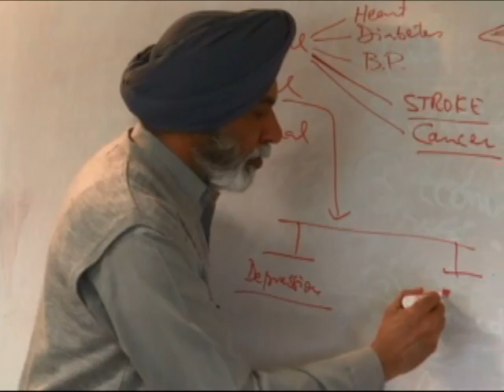child youth family